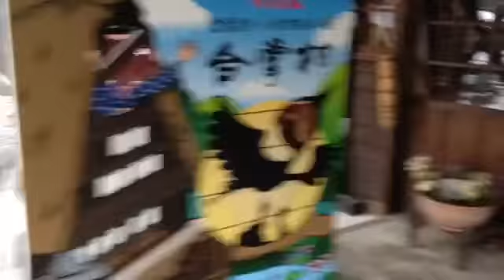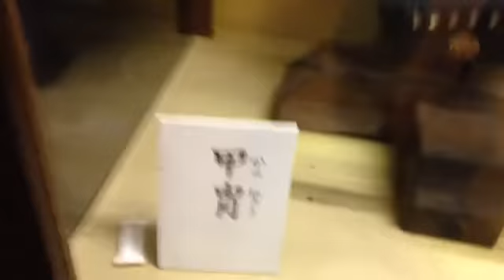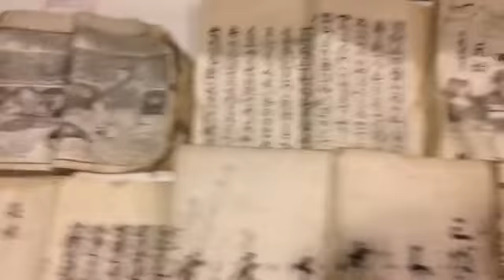Saimatsu Nishimura Gero Gifu ken